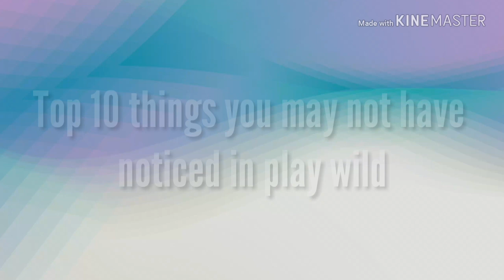Top 10 things you may not have noticed in play wild!